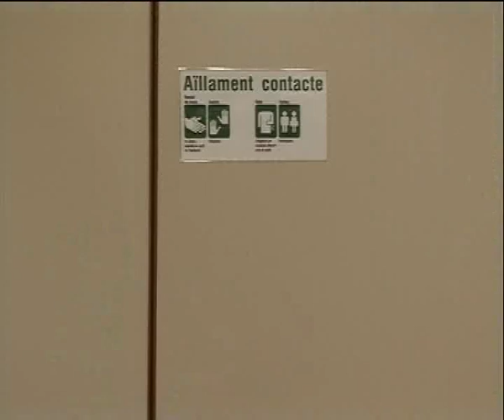Higiene de mans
"Més val prevenir" en el Dia Mundial de la higiene de mans fem un recordatori de la importància d'una correcta higiene de les mans.